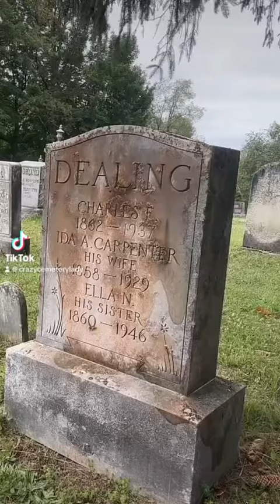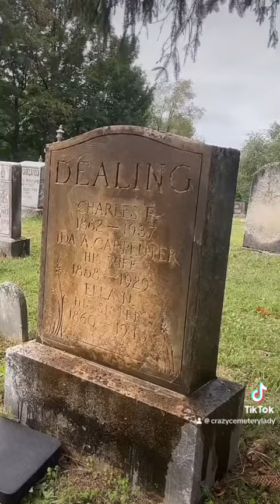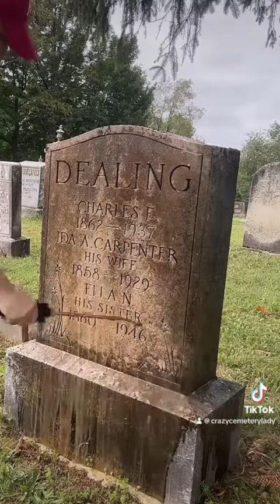The Dealing Family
I did not find any children for these two, so this would be the end of their lineage.